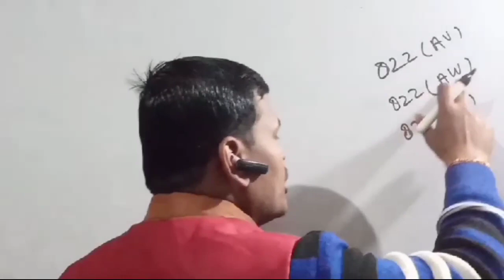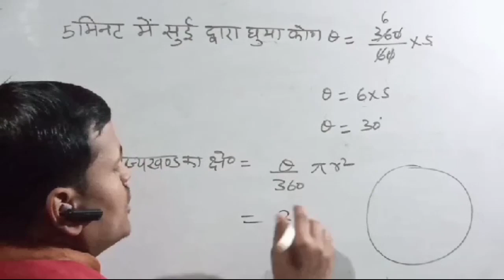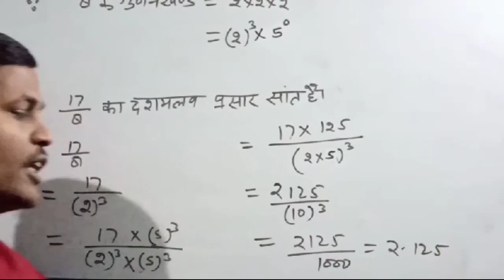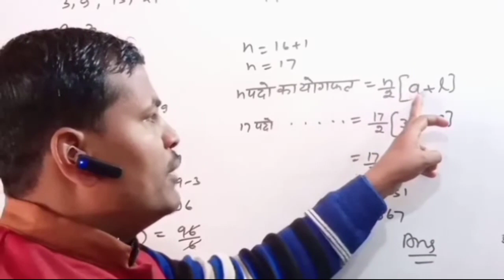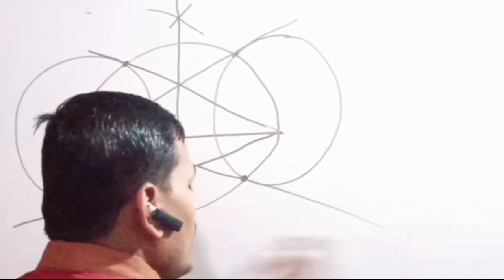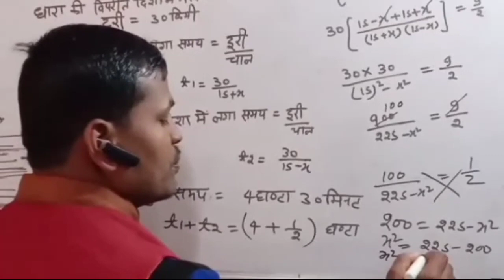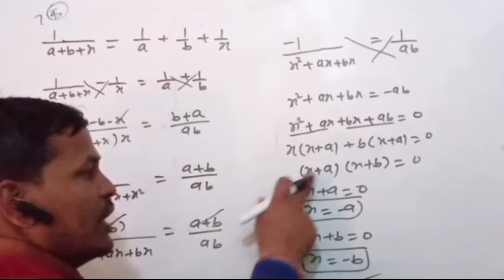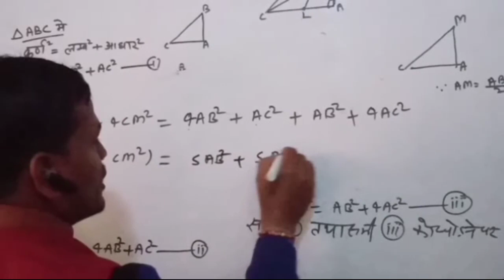UP board class 10 math paper 2019 solution paper code 822 (AX) क्लास 10 मैथ पेपर संपूर्ण हल 2019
संपूर्ण पेपर हल पेपर कोड 822(AV) के पूरे हल देखने के लिए नीचे लिंक पर क्लिक करें
संपूर्ण पेपर हल पेपर कोड 822(AW) के पूरे हल देखने
संपूर्ण पेपर हल पेपर कोड 822(AX) के पूरे हल देखने
संपूर्ण पेपर हल पेपर कोड 822(AY) के पूरे हल देखने